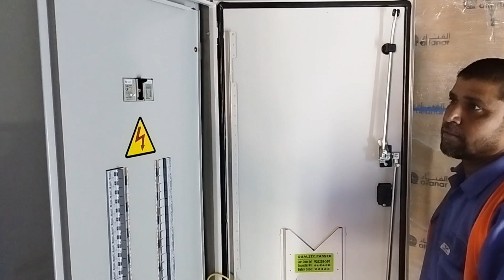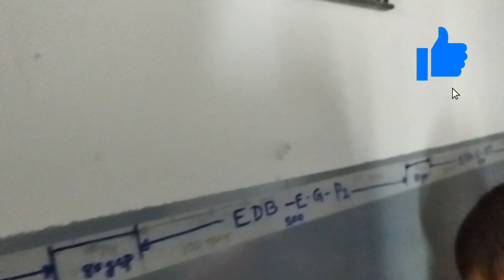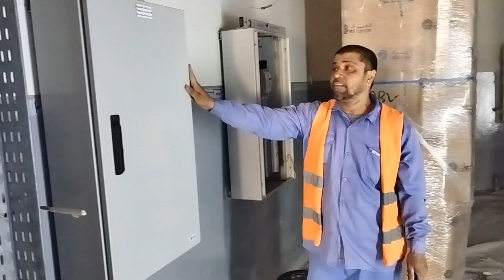Distribution Board Kaise Lagaye || DB Installation || saudiarbia 🇸🇦🇸🇦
Description :
This video is not sponsored and all opinions, ideas and contents are my own.